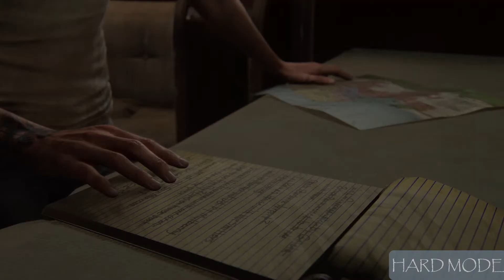THE LAST OF US PART 2 MOVIE - CHAPTER 4 SANTA BARBRA (ALL CUT SCENES & IMPORTANT CONVERSATIONS)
See the conclusion as both of our heroes reach their final destinations!